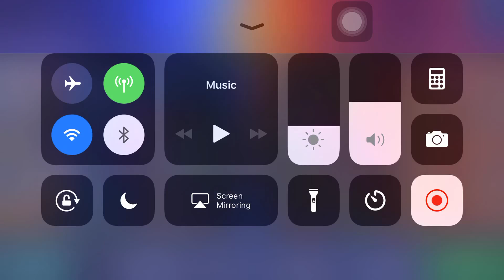Musuh “Saints KW” full tank - Mobile Legend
Iseng2 classic jumpa dengan yang namanya Gitu dech 🤭

Disini udah lama banget ga pakai hero balmond jadi agak sedikit beban yaa di team hahhahah

Thankz guys udah Nonton Video saya.
Semoga terhibur dengan video-video saya.